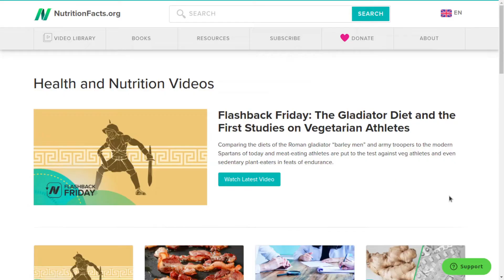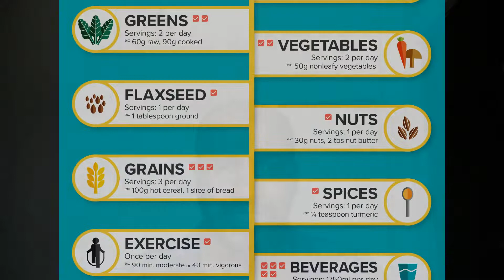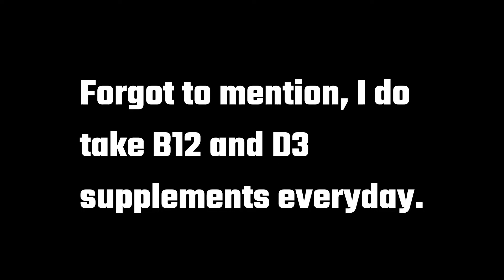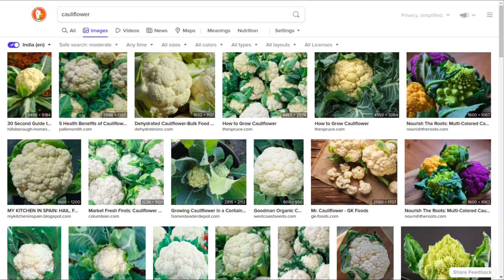One Diet That Can Change Your Life - Part 1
In this video, I explain how I arrived to my current diet and also the constituents of my diet.

Part 2, where I actually show how I cook what I cook,

This is a modification of Michael Gergor's Daily Dozen Diet, modified to the availability and affordability of the food items in my locality. Daily Dozen is an optimised and well balanced diet for all kinds of lifestyles. Learn more about the diet and everything else related to nutrition